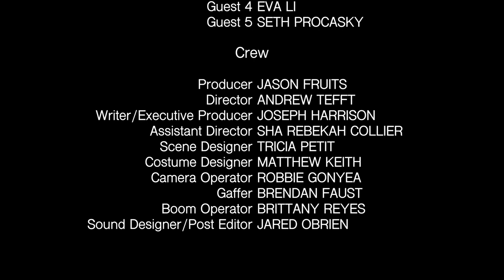Not Shaken (Short Film)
A double 0 agent attempts to extract information from an enemy operative whilst struggling to get a drink at the bar.